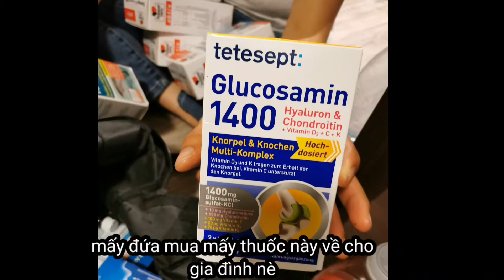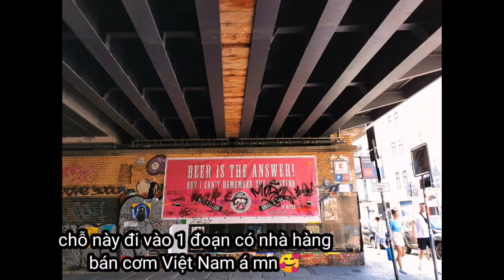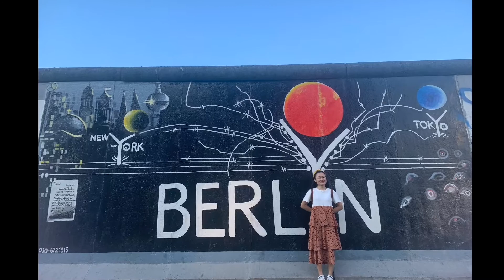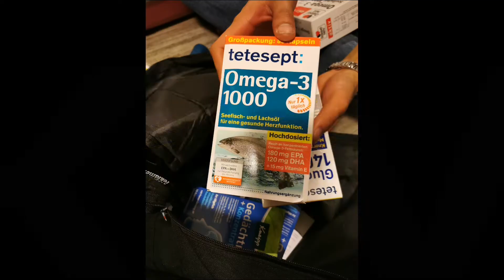#20 Đi chơi Berlin - Đức cùng Kim và các bạn thực tập sinh Việt Nam ở Đan Mạch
Chuyến đi chỉ 2 ngày của tụi Kim thì rất ngắn ngủi nhưng được dạo quanh Berlin thì mấy đứa cũng đã mãn nguyện rồi. Không có tiền để tận hưởng nhiều dịch vụ hơn nên Kim chỉ riview sơ sài về toàn cảnh Berlin thôi. Chủ yếu là chia sẽ hành trình của tụi Kim tới mn, và cũng là để lưu giữ kĩ niệm thôi😊chứ 1 đám sinh viên nghèo làm gì có thời gian với tiền bạc mà trải nghiệm nhiều🤣

Với Kim thì được đặt chân tới nước Đức, tận mắt nhìn thấy những ngôi nhà, những con người của nước Đức, được thử ngồi lên chiếc tàu điện ngầm chạy ù ù ù đã là hạnh phúc rồi mọi người ạ😊

🎋Mọi người có thể tham khảo thêm thông tin trong các video khác trên kênh của Kim: